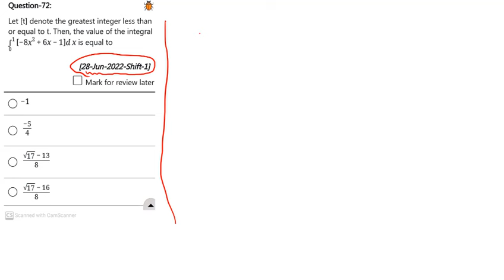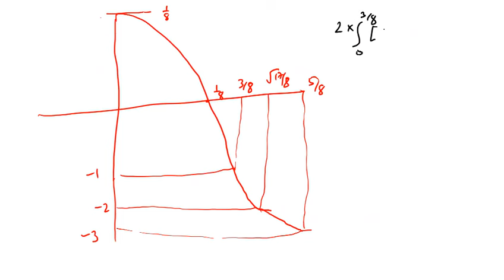jee mains 28 June 2022 shift 1 paper @jee mains @jee advance @cbse@Olympiad